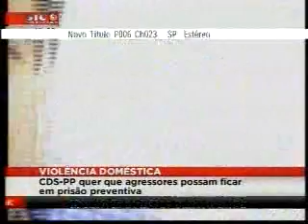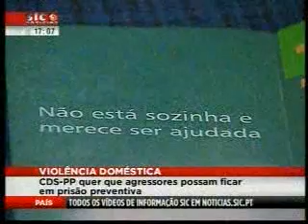Violência Doméstica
CDS defende prisão preventiva para os autores de violência doméstica